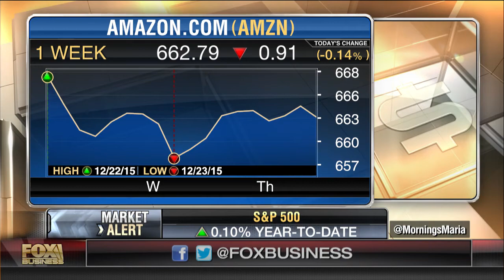E-Commerce the holiday season's big winner?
MasterCard Advisors Senior V.P. Sarah Quinlan on the consumer trends over the holiday season.
Watch Cheryl Casone talk about Ecommerce on Mornings With Maria.